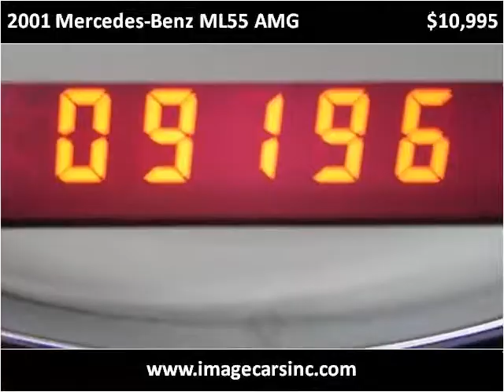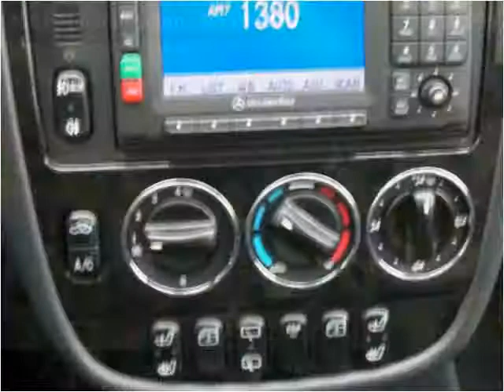2001 Mercedes-Benz ML55 AMG available from Image Cars, Inc